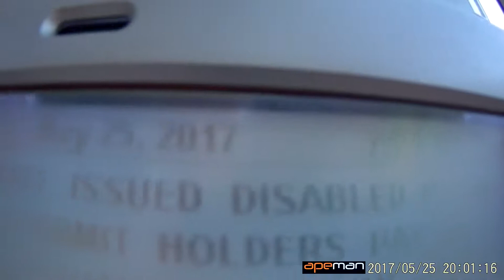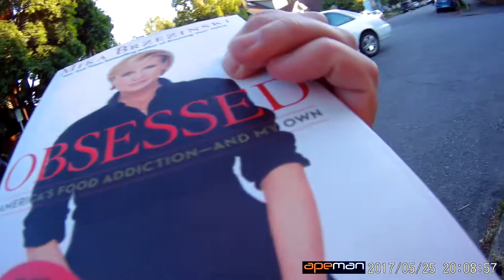Portland, Oregon nw 23RD AVE.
1:28 pm pst jkgkuuklirrlibliwfrwlifrwilnilreilrepregnreeergregregiohoi7ouubyvujvyjfjtdthdthdyjvukikbilnilnlosyftsttdiydkiyfflfykdyimstuystnrah fay adgdadffstelkoihlinlon
nl.l.ollih8phpivjopgjeatatrttrarahrayraayarhRRNRSYJSTSTUMUSTMTSSTUMTSUMTSTUDTKIDYIKDYICGCHLIHVILYFKYDUKDTUTUTDULDY8OUF88FYI8YDIYDD9TIUPYRRO5S7JSTMTSDHK.HKTSTSRMQHEQ5HSTUJDYKFY8LYDKTUSYJTSUMTUS,YDIU,YDI,SYI,ST.STUSSUSTU,STU,DTUMSTGUUMSTUUMAAFYMTAUMSTQ7QSIHWHBDHWDHICHIEVVNDONVDV  NDKKNVIANRONOARONOMSRMVR  ,SDNOSVNOSFJTOSJGE  SLVMSOFMVMVMTS VNLSFMVSFFMVOSTMVS  NONSVOJSO🛄🚬🛄🚬🚰🚽🚼⛔🛃🚼⛔⛜⛗⛒⛚⛌⛗⛌⛚⛗⛒⛛⛜⛒⛚⛗⛞⛝⛜🚷⛙⛗⛑⛞⛜⛌⛙⛗⛛⛑⛝⛘⛗⛜⛞🚷⛗⛙☣⛜↗⛞⛜⛙⛌⛗⛜⛑⛞⛙⛌⛗⛞⛜⛙⛗🔙◻🔃⬅🔚⬅🔚🔃🔝🔷🔜⬅🔚🔃🔜🔝🔷⬅🔚⬇🔝🔜🔷⬅🔚🔃🔝⬜🔸⬅🔃🔚🔝⬜🔷◻🔙🔃🔝⬜🔷🔙◻🔄🔽⚫🔲📵📛🔺⭕🔼✖🔰☐🔵⚫✅📵🔲♨⚫🔱🔴🔘♨🔼🔺⭕☐🔰✖♨🔻🔽📳📛🔲🔵⚫🔰☒📛🔺⭕⚫🔰✖➰➕⛦⛤❔➕⚐❎🕄🕆⛥⛦⛤➰➖❔⛤⛤⛥🕇➖⚐➰🕇⛥⛤⚐➕➰⚑❓⛦🕇🕉⚈♙♚♞☗♞♟♔⛃♜⛁☞☟⚉♛⚏♭☲☴☵☱☲☰☴☶♷☷⚋☷☴⚋☶☵♯♷☶♵♲♵☴☳♵♲☵☱♬⚏☲♮☳☲♵☷⚌☴♺☵☳☳♵♵☳♲♵☳☲☴☳☱☳☴☱♮☴☱☴♮☱♮☳☰♮☳☰☴☲♽☳☵♲☴♳♶☵♷☴☶♸☴☴☶♷☶☷☶♴♷♶♷♶♴♷♶♵♳♵♶♳☴♶♳☴♲☵⚊☳☵⚋☷☴⚌☵♴☵☷☴♳☶♲☳☵♽☲♽☲♴☲☳♴♵☴⏸⏹⛨⏬⛨⛬⏺⏩⚛⏯⏏⚲⏯⏏⚿⚛⚙⛮⚛⛯☸⏹⛫⛮⛫⏹⏺⏹⛫⏺⛬⛭⏹♑♈♉♉♐⛎♉⚔♑♊♉♊♋♋♌♱♎♋♱♋♍⚖♉♊⚺⚚☾⚚⚚⚻☾♃♅⛋☽☾⛢♅♆♅🔅☮♅☭🔅♅☮♅☮🔆♅☮🔅♄☭♄〽🔤🆔🆓🔢🆖🔣🔢🆓🔡🔣🆓🔠🆕🆒🔠🆔🆑🔤🆖🔠⚟⚟🔣🔢⚟🎦⚞☩☩🔢🎦⚞🔢🔠🆒🔡🆒🆕🅾🆔🔤🆖🅰🆎☧🅱🔤☨🅰🅾🅱🅿♂🈴㊗🈴🈳⚢🈳🈸⚢🈴🈸🈲🆚🈴🈲🈁🈷🈲🈂🈸🈳🈷🈴㊙🈯🈺🉐🈵🉐🈚㊙🉐📶🈺⚧⚧㊙♁㊗⚥⚦㊗⚤🈳⚣⚤🈺㊗⚣㊙⚦🈺🈺⚧㊗㊙⚨🈵⚤🈺⚨⚦㊙⚥⚣⚤🈳㊗⚥⚧㊙♁⚤⚨🈺⚨♁🈺⚧🈺♁⚥㊗⚣🈴♁♂🈸⚦⚢🈴⚦⚢🈴♁♂㊗⚥🈳㊗🈳⚥🈳㊙🈸🈂㊗🉑🈸🈂㊗㊙🈶🈴🉐🈵㊗⚨🈺㊗㊙⚧🈳㊗⚥⚣♂🈴♁🈸🈳⚢🈁🈳🉑🈁🈳🈲🈴🈁🈲🈁🆙🈂㊗🉑🈳⚤⚤㊗⚣㊙⚥⚦⚧🈺♁⚨🈺⚤🈺⚨㊗⚥㊙🈳🈳🈺🈯㊗🈵🉐🈵🈯㊙⚥🈳㊗🈺🈴🈳🈸㊙㊗⚤🈴⚥🈳㊗⚯⚮⚯🔟⚁☙♾⚀📱🎻🎵🔕🎼🎷🎼🎷🕩🎙🎵🕪🎶🎙🎶🕪🎚🎙🎹🎶🎵🎸♩SHTSHTJYDYJFKHUGKUKUGKUGUFKUFKDJYTJSHTSHTSJGDKUFKUGULGILLUGLIGLIILHLIHLIHPIUP8UP8YIOGYFIJTDHTDREHW4GWQWSFDFXFZZXGCHMCYFHFMMHF,VJ.BJJBJGUKGUTOUTUOTUOTUITK7TI7TKYTYJTJTDHTEERWGR23T12RE55RUTUY8U9U7TE54E54667Y7677655R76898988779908TRE5YRUFFHGDFSBNFDNGCHVMVMHFXBSFSHFJGC,HVJB.KNNK.ILHOY7UOUKYLYILYYKUUKYYGYJYRJRTHETHEWGEWGERHTHRFHHVHKBLHLLLIUGKUUUKKUFGUKUKYJDSTJRHAWH4RTKTUKTKLIUILILH.H.OOJPOIOIJE5GWSR1:31PMPST